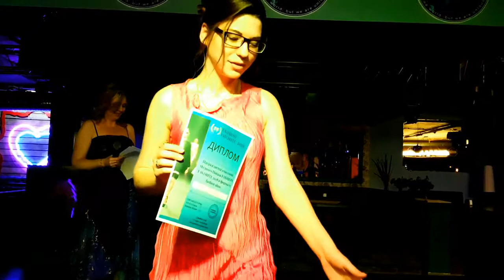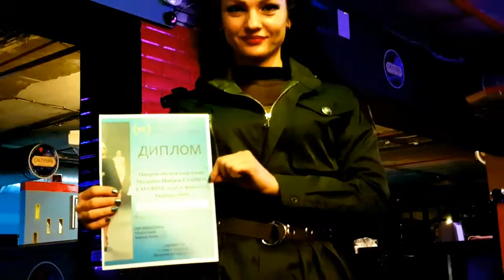ТАГАНРОГ-2018: "МАМА В ТРЕНДЕ"-НАГРАДЫ от Р.Э.М. в РЕСТО-КЛУБЕ "ОКТЯБРЬ" Часть 4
ТАГАНРОГ-2018: "МАМА В ТРЕНДЕ"-НАГРАДЫ от Р.Э.М. в РЕСТО-КЛУБЕ "ОКТЯБРЬ" Часть 4 АнатолийКлимович Таганрог Азовское_море Таганрогский_залив tgn smoothmama smoothgirl smooth модель_РЭМ цмиРЭМ РЭМ мастер_класс стиль сексуальность современный стиль стиль-2018
Я Анатолий Климович, г. Таганрог.
27 ноября 2018 года, на Октябрьской, 29 в Ресто-клубе «ОКТЯБРЬ» состоялось благотворительное мероприятие очемговорятженщины "МАМА В ТРЕНДЕ".
В программе мероприятий были представлены:
- Коллекции одежды для девушек "плюс-сайз"от магазина "Облик";
- Коллекция дизайнерской одежды от магазина B&Sshop Лилии Барбарис;
- Мастер-класс профессионального визажиста Анастасии Ракитиной;
- Мастер-класс от стилиста-шоппера SMOOTHLIFESTYLE TAGANROG Елены Клочкович;
- Мастер-класс по фейсбилдингу от Татьяны Ляшенко;
- Мастер-класс по массажу: Inna Kuprjshina;
- Мини-лекция по психологии от спикера Яны Костенко;
-Мастер-класс уникальных тренировок от Fitness_s_baby Таганрог;
- Выступление Студии пластического танца IMPULSE flame;
- Музыкальное сопровождение вечера от Николь Черезовой
- Содействие, участие и поддержка в организации мероприятия стайл-директора smoothlifestyle по Таганрогу Раисы Рукавицы.
ВЕДУЩАЯ МЕРОПРИЯТИЯ: Marina Lee - учредитель Центра модельного искусства РЭМ.